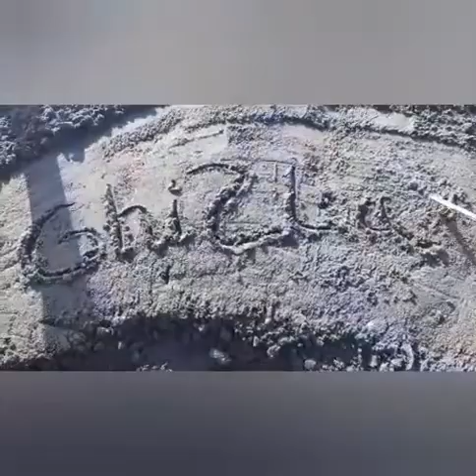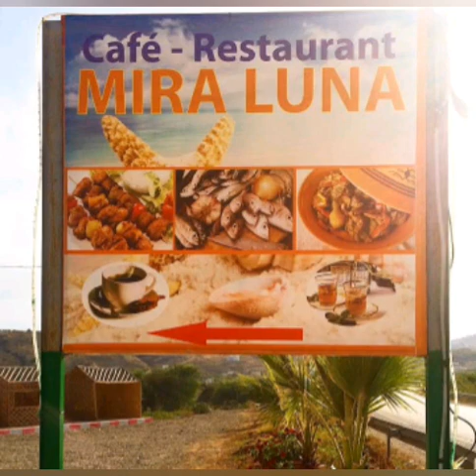Vlog_ دوزت نهار كامل فالبحر ديال سواني مع العائلة 😍وعرفتكم على البحور ديال الحسيمة وباش كتيمزو🤗🏊‍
مرحبا بكم في فلوغ جديد 😍
اليوم عرفتك على بحر صفيحة و سواني لي موجودين فمدينة الحسيمة 🤗

Instagrame : fatimaakkouh